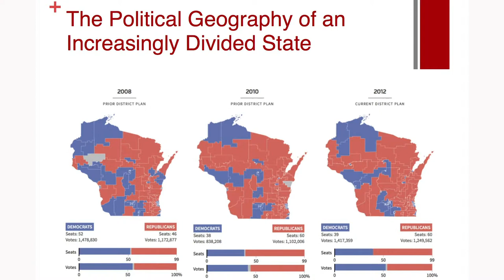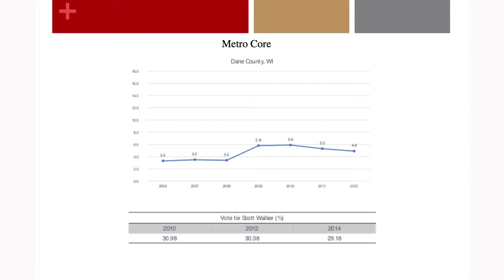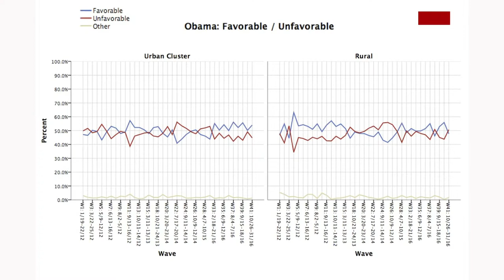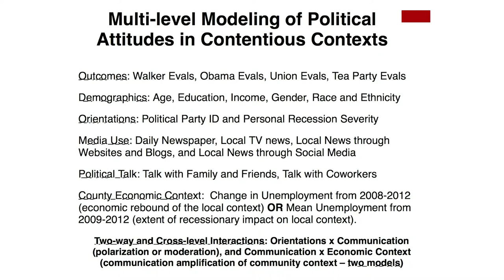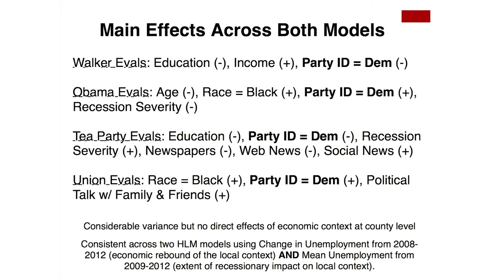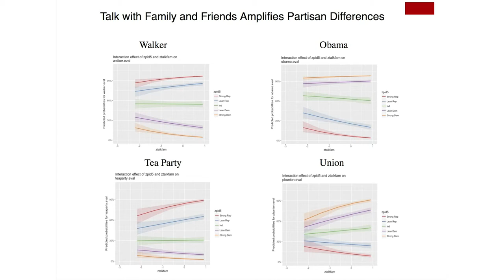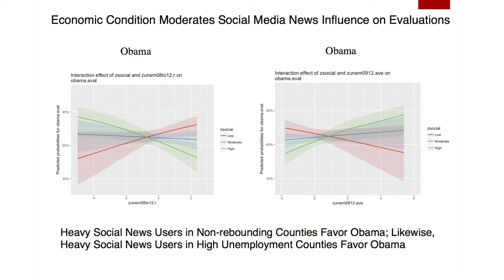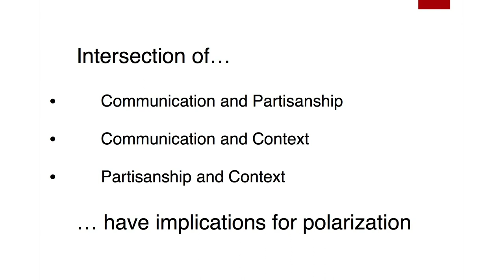Dhavan Shah | Jiyoun Suk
Economic Trends, Geographic Differences, and Local News and Talk: Understanding Polarized Political Evaluations During Periods of Contention